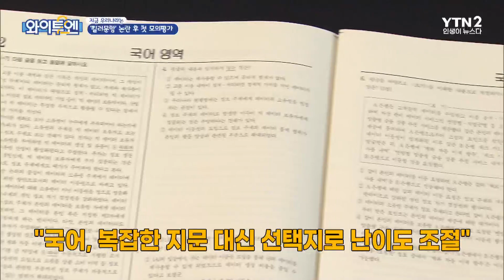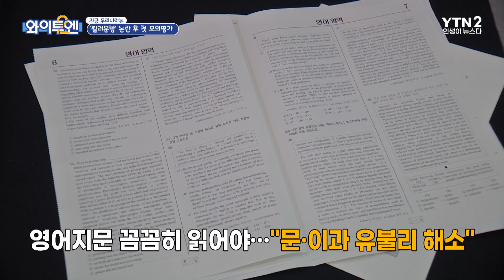'킬러문항' 논란 후 첫 모의평가...수험생 반응은?ㅣ와이투엔[246회] / YTN2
이른바 '킬러문항' 논란 이후 처음으로 한국교육과정평가원 주관 모의평가가 치러졌는데요.
정부의 예고대로 '킬러문항'은 없었다는 분석이 나왔습니다.
영역별로는 국어와 영어는 어렵고, 수학은 평이했다는 분석인데, 최상위권 변별력을 확보할 수 있을지가 쟁점입니다.